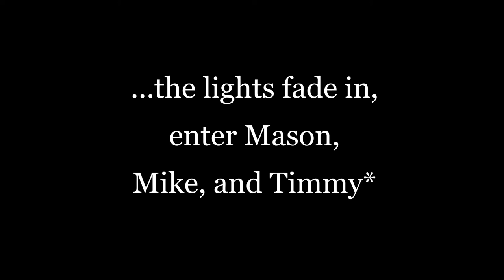ROLE PLAYING WITH THE BOYS || Fortune's Favor: "Prologue" and "The Cranky Clown"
In this video the boys get their role play on and read through the prologue of Apex Legends Season 5 Fortune's Favor, they play through the first episode, and finish off by reading through the Cranky Clown.